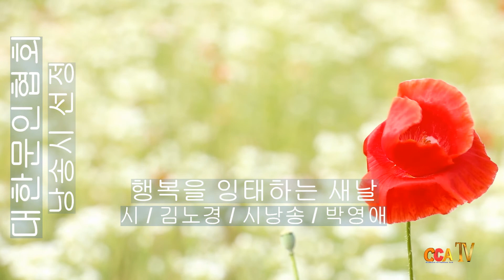[시낭송] 김노경 / 행복을 잉태하는 새날 / 시낭송 / 박영애 (낭송시 선정)